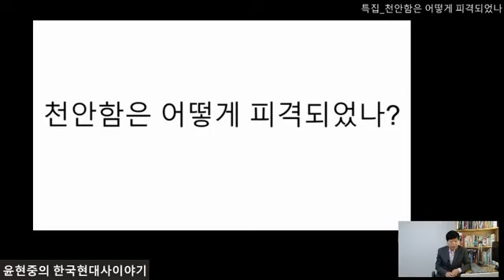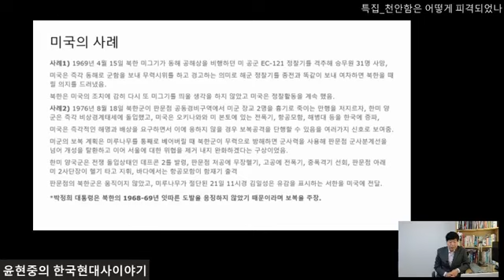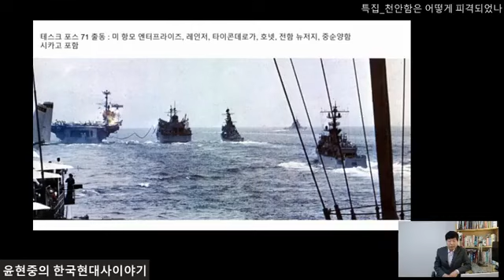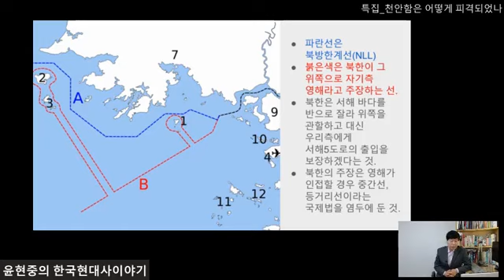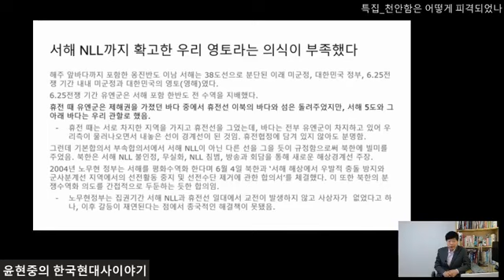천안함은 어떻게 피격되었나 - 특집